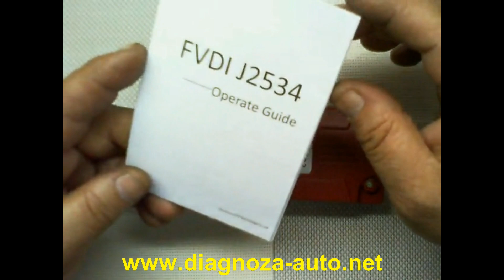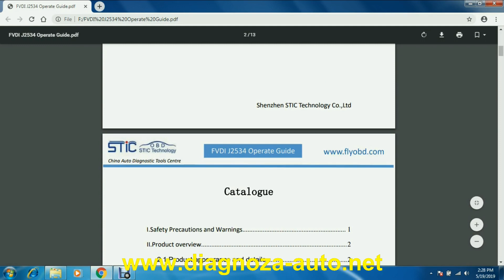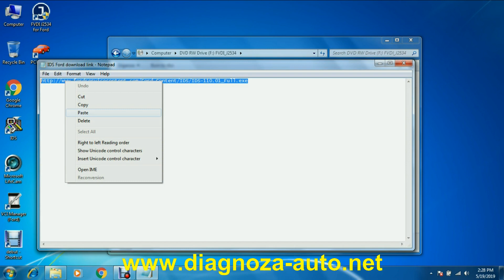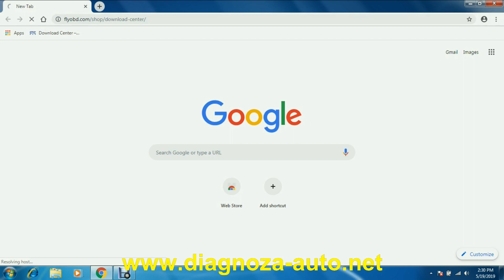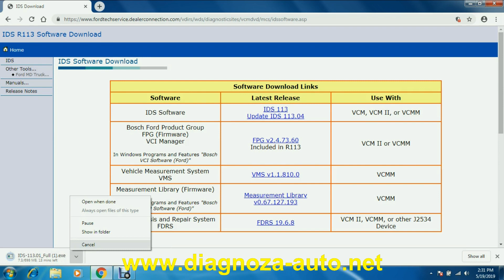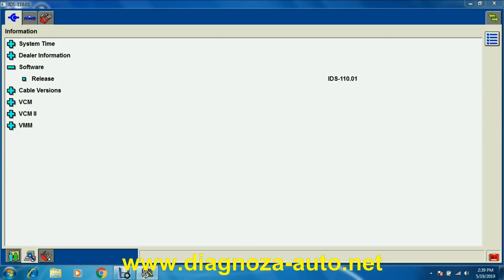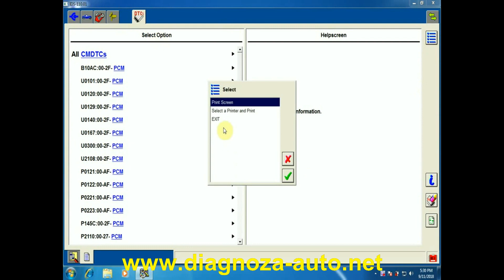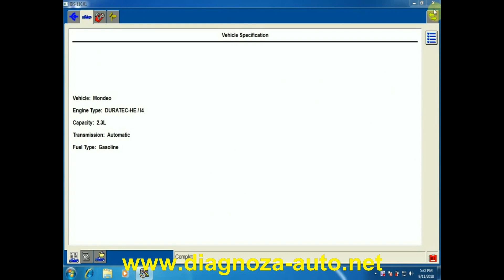FVDI J2534 -new interface for FORD and MAZDA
In this video i present new interface for FRD and MAZDA.This interface is very easy to install and is first time when i see real link for download software and user manual.At the end of the video, I present the behavior of the interface during a diagnosis session.The first impression of this interface is good, but it remains to prove its reliability in use.